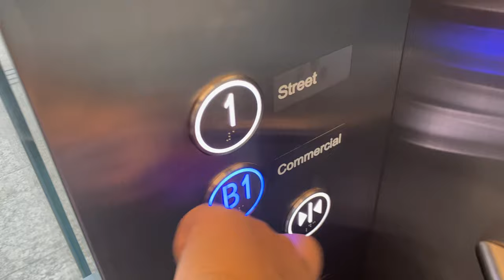KONE S MONOSPACE MRL @ TE26 MARINE PARADE [EXIT 6 LIFT]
This would be an ordinary lift commonly found in the stations exits of the 4th and 5th stages, with a single entrance and a glass interior. However, as exits 4 to 6 are located in an underground shopping mall, announcements for Basement 1 would be 'Commercial Level' instead.